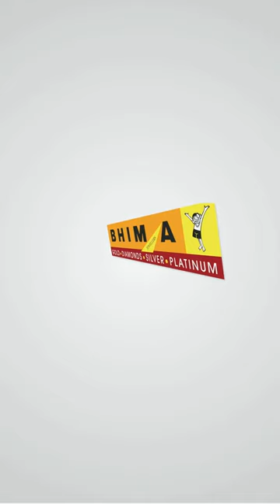Bhima Jewellers UAE | Gold Investment | Gold Shopping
Bhima gold is the perfect choice as an investment too!
Customers can sell their gold jewellery bought at Bhima, at the current Gold rate, by simply producing the original receipts. This feature makes it an ideal option for building an emergency fund.

When are you starting your gold investment?